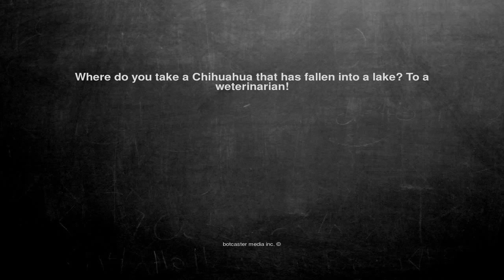Ok, here is the joke. Where do you take a Chihuahua that has f...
Where do you take a Chihuahua that has fallen into a lake? To a weterinarian!